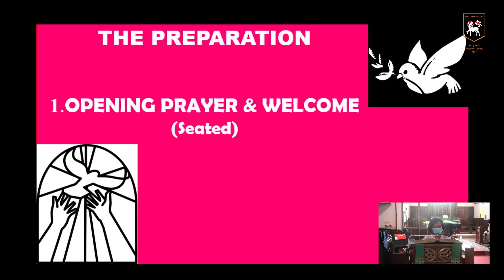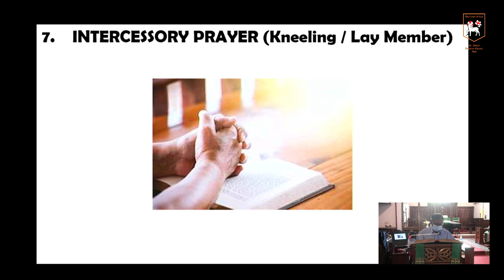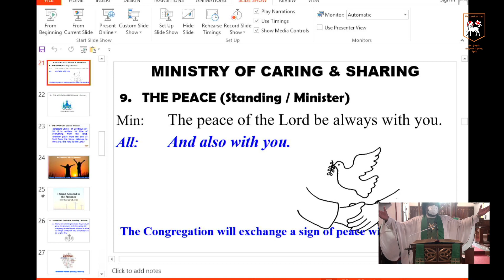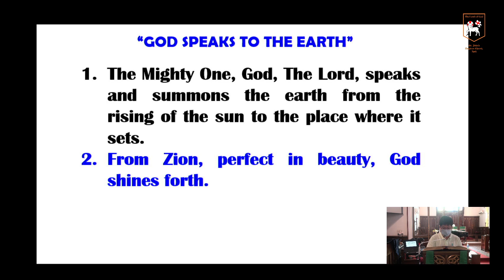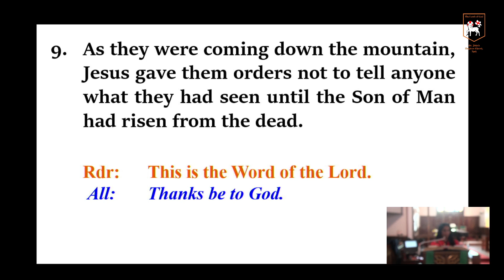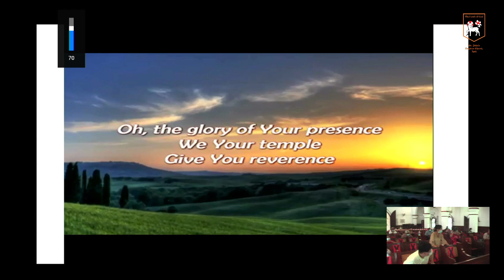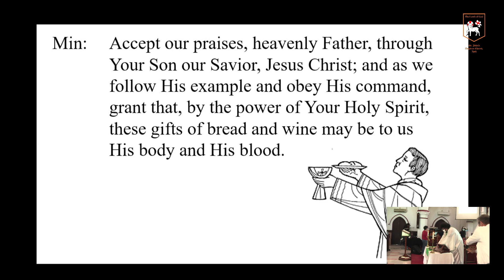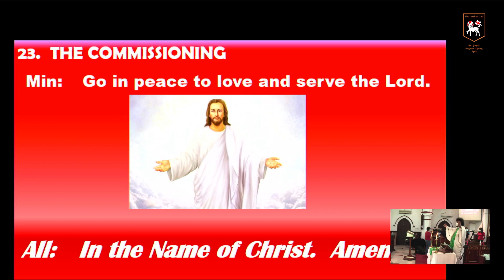[DELAYED TELECAST] Sunday English Service - 14th February 2021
Sincere apologies for the glitch in the live streaming earlier and we hope you are able to view this video smoothly to enjoy the service.

THE MOUNTAIN-TOP EXPERIENCE (Mark 9: 2 - 9)

In the Transfiguration of Jesus, the 3 disciples experienced the heavenly glory of Jesus Christ. The Transfiguration is then accompanied with the appearance of Moses & Elijah, representing the significance & supremacy of Jesus in the light of the Law & the Prophets.

The experience of the glory of Jesus Christ had a profound impact on the 3 disciples, and it also can have a profound effect on our Christian lives, How?